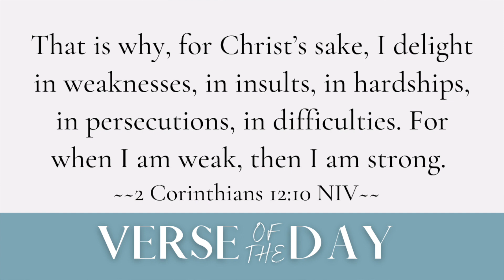The Fighter Behind Me | 5 Min Daily Devotional | June 6, 2024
00:00 Welcome
00:08 Verse of the Day
00:18 Message
04:25 Prayer
05:35 Close